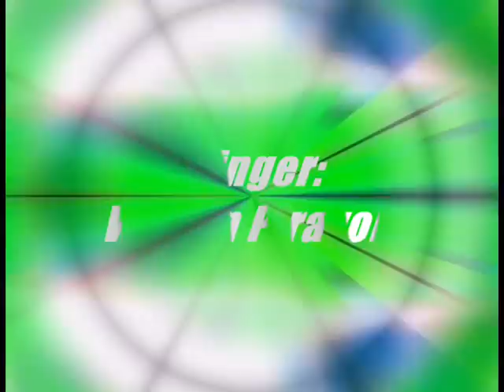Murivukal Ellam- Wilson Piravom| Malayalam Christian Song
Song: Murivukal Ellam
Singer: Wilson Piravom
Album: Nin Karuna
Lyrics & Music: Lijo Lopez